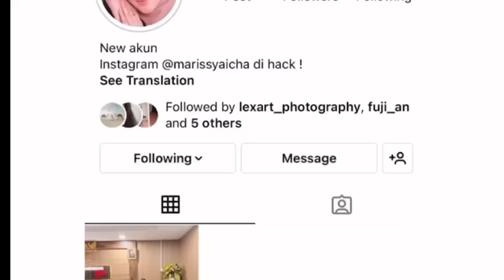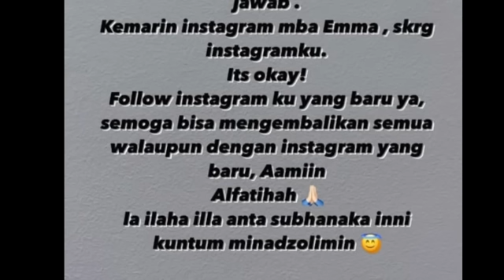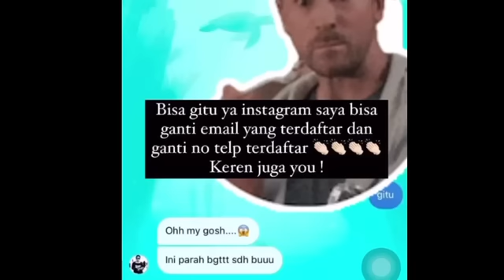HEBOH‼️PENGACARA SENIOR UNGKAP KONSP!RASI BESAR DI KUBU DODDY;H FAISAL;KIM HAWT;EMMA WAROKA